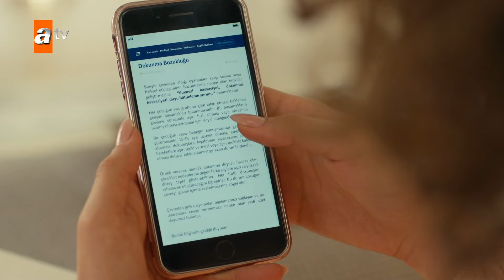Η Φεράγιε δεν μπορεί να συνέλθει...😪 - Safir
Οι Γκιουλσόι, μια από τις σημαντικότερες οικογένειες της Καππαδοκίας, συγκεντρώνονται με την επιστροφή του μεγάλου γιου τους, του Ατές, από την Αμερική. Ο Ατές, που έχασε τον πατέρα του σε αυτοκινητιστικό δυστύχημα όταν ήταν μικρός, δεν υποτάχθηκε ποτέ στην καταπιεστική εξουσία του παππού του, του Ομέρ, και έφυγε από το σπίτι. Τώρα, μετά από πολλά χρόνια, επιστρέφει στο σπίτι του μετά από την παράκληση της μητέρας του, της Γκιουλφέμ, για να αναλάβει και να μεγαλώσει τις οικογενειακές επιχειρήσεις μαζί με τα αδέρφια του, τον Γιαμάν και τον Οκάν. Για τον Ατές, τον Γιαμάν και τον Οκάν, είναι πια καιρός να ενωθούν.

Ο Γιαμάν, με την επιστροφή του αδερφού του, αποφασίζει να κάνει πρόταση γάμου στην αγαπημένη του, τη Φεράγιε. Η Φεράγιε έχασε τη μητέρα της σε μικρή ηλικία και ζει με τον πατέρα της, τον Μουχσίν, τον αδερφό της, τον Τσετίν, τη νύφη της, τη Νεσρίν, τον ανιψιό της, τον Ερέν, τη μητριά της, τη Τζεμίλε, και την κόρη της, την Αλέινα. Είναι μια όμορφη και γεμάτη ελπίδες κοπέλα που σπουδάζει στο τελευταίο έτος του πανεπιστημίου. Ο πατέρας της, ο Μουχσίν, δουλεύει εδώ και πολλά χρόνια για τους Γκιουλσόι. Ο Γιαμάν και η Φεράγιε ζουν τον πρώτο τους έρωτα κρυφά από όλους από την παιδική τους ηλικία. Όταν ο Γιαμάν ήταν μικρός, έκλεψε κρυφά από τη μητέρα του, τη Γκιουλφέμ, το οικογενειακό κειμήλιο, το δαχτυλίδι Σαφίρ, και έκανε πρόταση γάμου στη Φεράγιε. Ενώ η Φεράγιε και ο Γιαμάν μετρούν τις μέρες για να παντρευτούν, αποκαλύπτοντας τον μεγάλο τους έρωτα, μια τραγωδία ανατρέπει όλες τις ισορροπίες.

Τη νύχτα των γενεθλίων της Φεράγιε, μια καταστροφή που συμβαίνει στον αδερφό του Γιαμάν, τον Οκάν, μετατρέπεται σε έναν επικίνδυνο γρίφο, αναστατώνοντας τις ζωές όλων. Η Φεράγιε και ο Γιαμάν βρίσκονται αντιμέτωποι με δρόμους γεμάτους αγάπη, πάθος, εκδίκηση και καταπίεση, κινδυνεύοντας να χαθούν.

Ο Ατές, για να προστατέψει τους αγαπημένους του και την οικογένειά του, παίρνει ριζοσπαστικές αποφάσεις που θα του φέρουν νέους εχθρούς και θα φέρουν αντιμέτωπους τους αδερφούς του...

Πρωταγωνιστούν: İlhan Şen, Özge Yağız, Burak Berkay Akgül, İpek Tuzcuoğlu, Erkan Bektaş, Müfit Kayacan, Nur Yazar